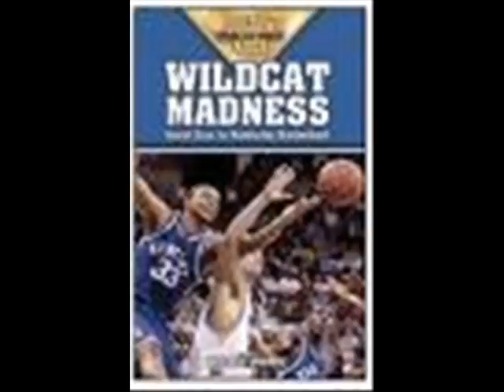kentucky basketball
best of kentucky basketball